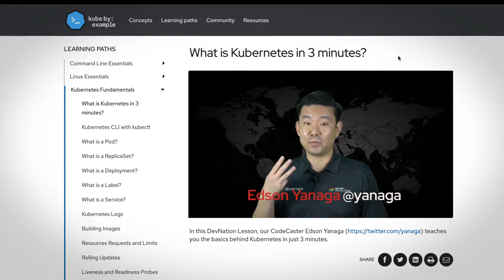Welcome to Kube By Example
Kube by Example, otherwise known as KBE, is a community of free learning content covering the fundamentals of how to develop, deploy, manage, and automate containers in cloud-native environments. Get started at kubebyexample.com.